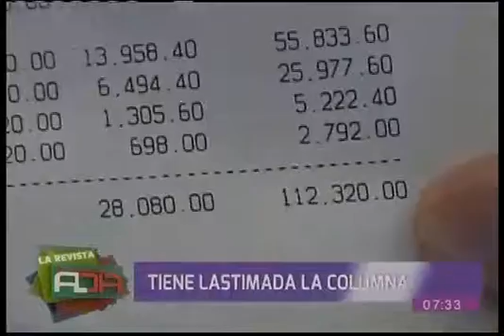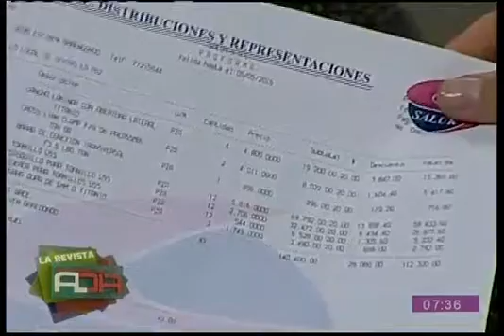Debe reunirse B5.122 mil para materiales para su hijo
Su hijo tiene lastimada la columna. Necesitan de su ayuda.